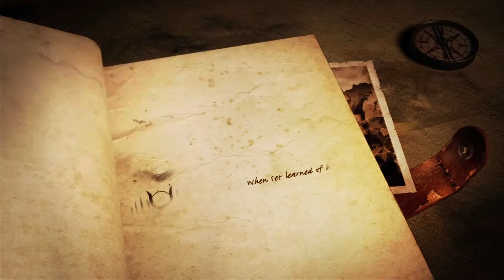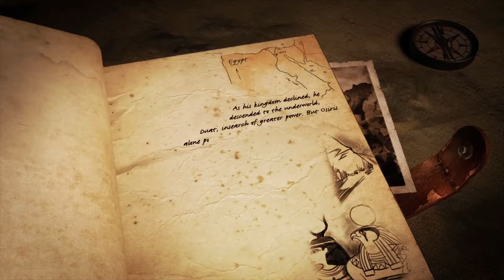Lara Croft Temple of Osiris Gameplay Part 1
Gameplay of the new Lara Croft: Temple of Osiris.

Want cheap games? Here's where I get mine

Outro song is "Ghost Town" by Draper.